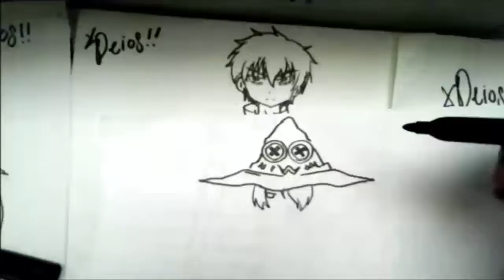Mira y Animate a Dibujar a LA BRUJITA OBSCURA DE LAS PLEYADES XDEIOS